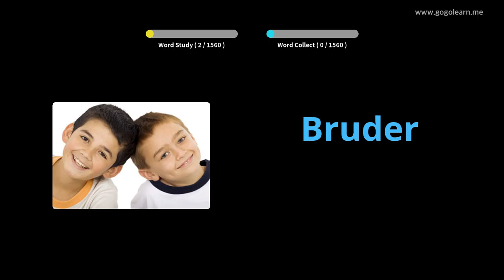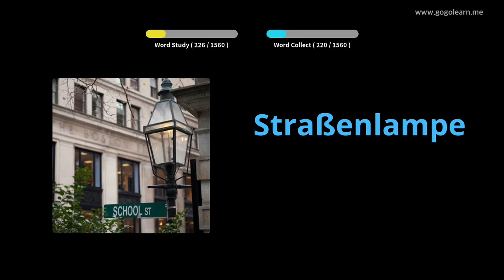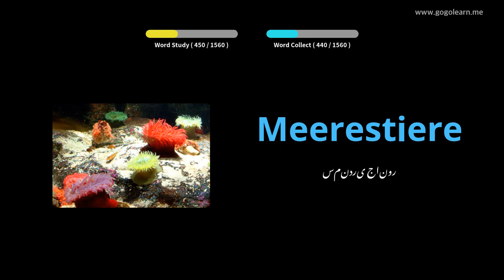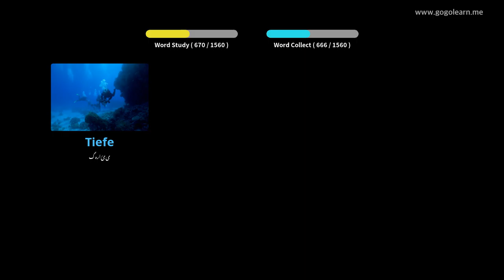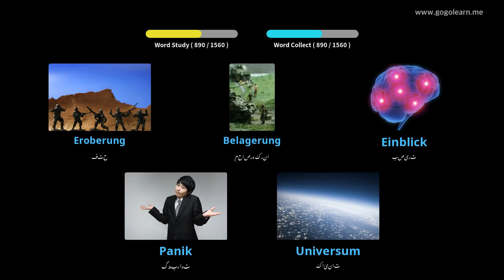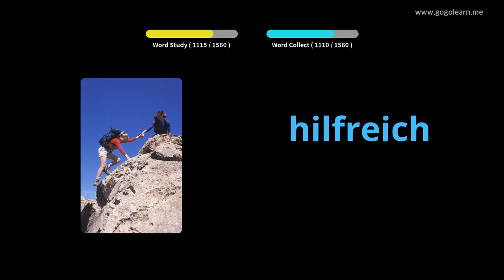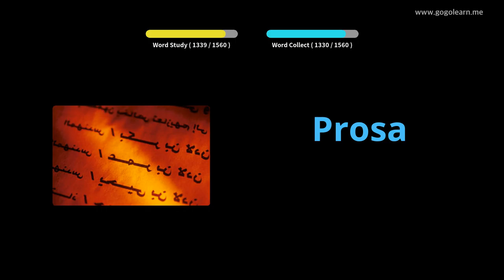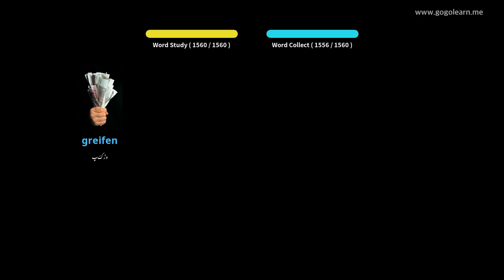جرمن الفاظ بنیادی |Golearn